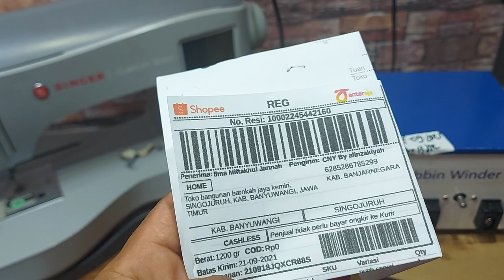Test Ok mesin gulung spul atau bobbin winder machine universal kirim ke banyuwangi